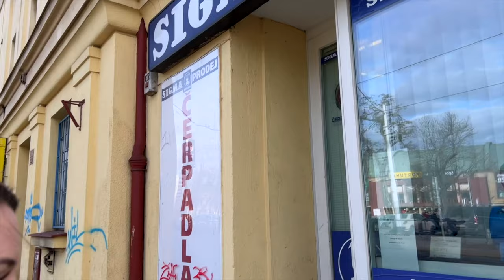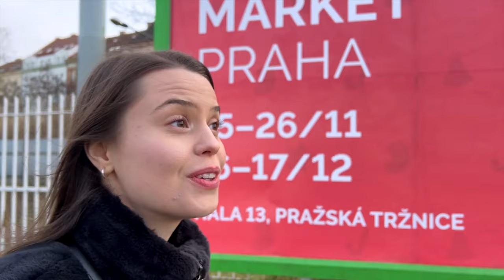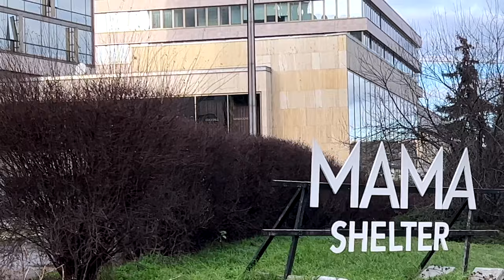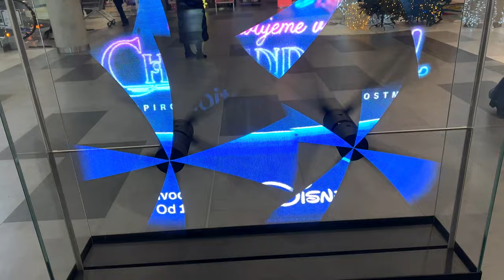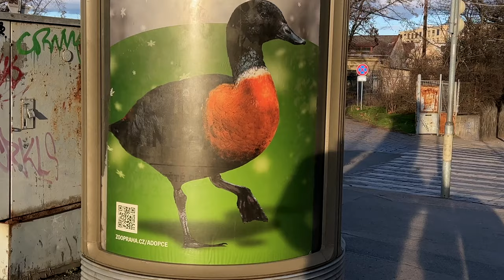Ein letzter wunderschöner Tag in Prag mit Jamie Young | Vegan Travel VLOG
Wir genießen unseren letzten Tag in Prag mit einem langen Spaziergang durch die Stadt und einem wunderbaren Essen in einem Einkaufszentrum. Viel Spaß 😊